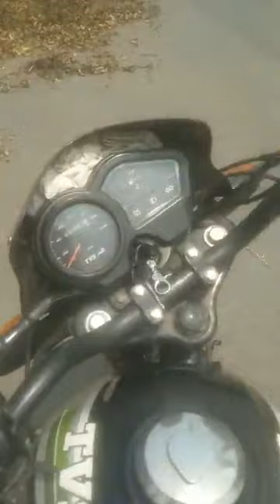Baharagora To Chakulia Road Saaf Safai Time